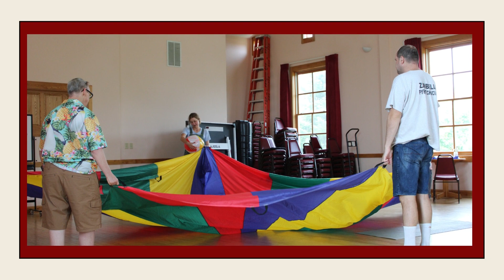July 2023 in Review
July has been quite the month & this is really a small glimpse of life at Camphill Village Minnesota. The garden is flourishing & filled with produce that we are now harvesting, lives are flourishing and we are thankful.